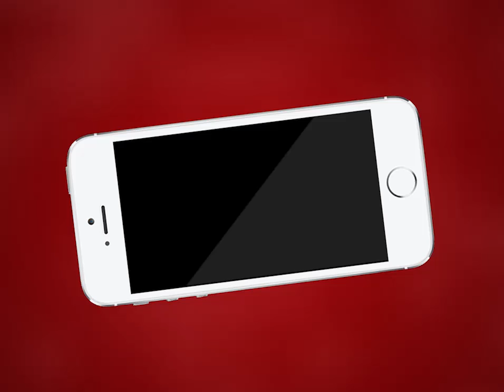AJMER NEWS | प्रधानमंत्री नरेंद्र मोदी के जन्मदिन पर अजमेर में कई कार्यक्रम | MTTV INDIA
प्रधानमंत्री नरेंद्र मोदी के जन्मदिन पर अजमेर में कई कार्यक्रम
भाजपा अजमेर की ओर से स्वच्छता अभियान शुरू
गांधी भवन चौराहे और मेन रोड को किया साफ